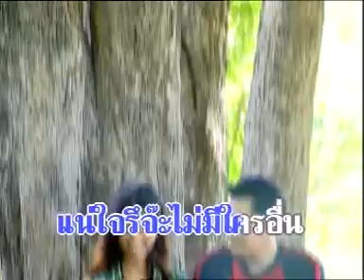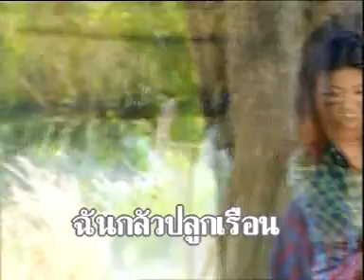รักเธอไม่ได้หรอก-พุ่มพวง ดวงจันทร์